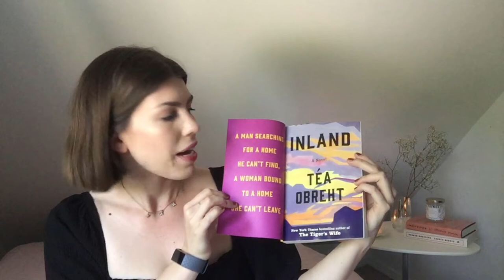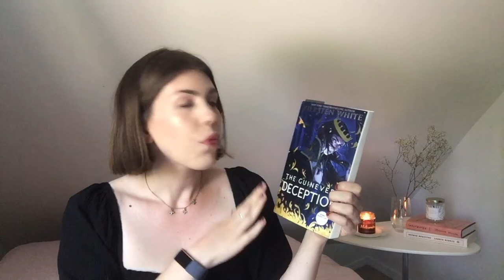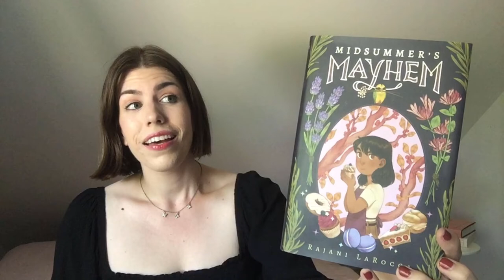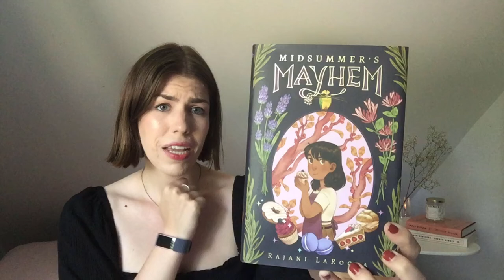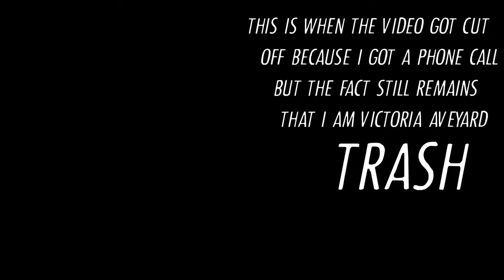MID YEAR BOOK FREAK OUT TAG (AGAIN)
thank you all for your grace while i get re accustomed to how to talk to a camera and how to edit videos.  i've missed this and my appreciation for you all is immeasurable.

also, turns out i was exaggerating.  it hasn't been 12 months.. only 10 ;)